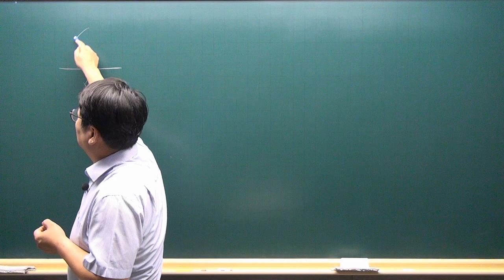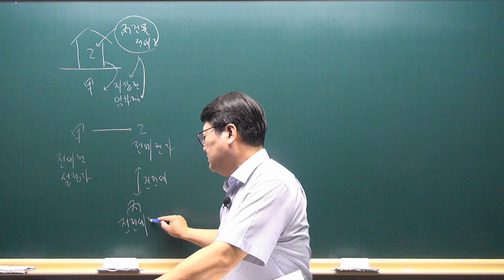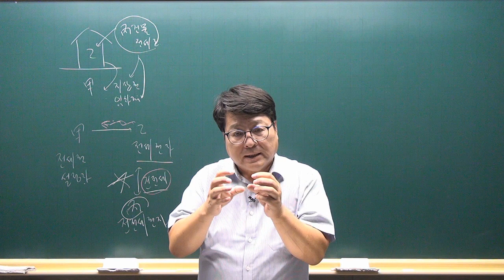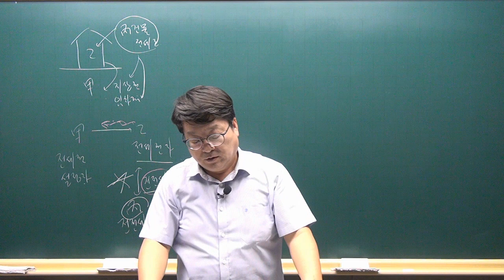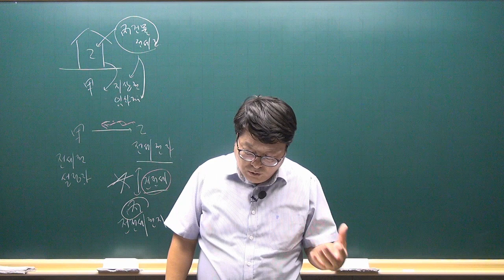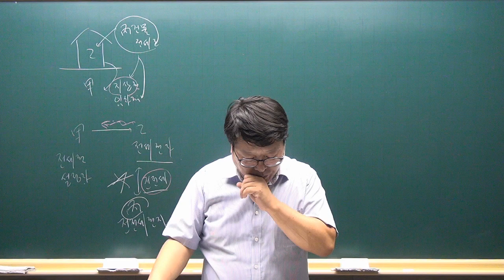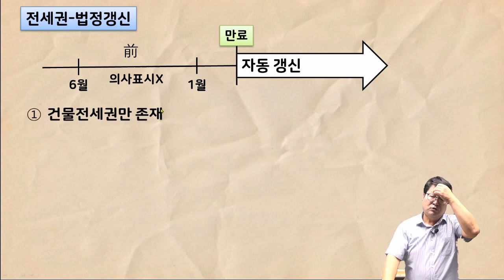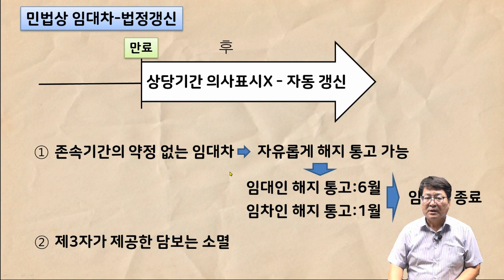[공전무 - 공인중개사 무료인강] 2023년 공인중개사 시험과목 민법및민사특별법 안영찬 교수 기출예상문제풀이 19강